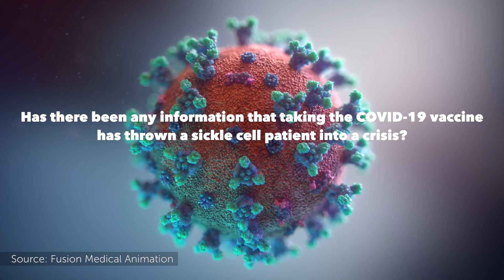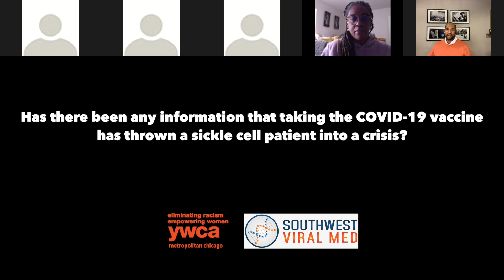Has taking the COVID-19 vaccine, thrown a sickle cell patient into a crisis?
REPLACING MYTHS WITH FACTS: INFORMATION FOR OUR MINORITY COMMUNITIES
YOUR QUESTIONS ABOUT COVID-19 AND THE VACCINE ANSWERED

Has here been any information that taking the COVID-19 vaccine has thrown a sickle cell patient into a crisis?